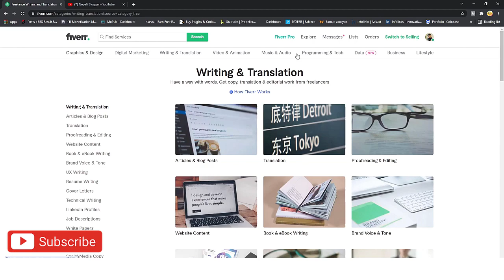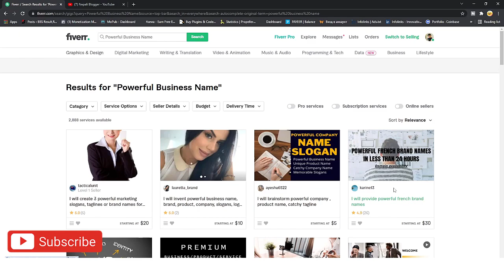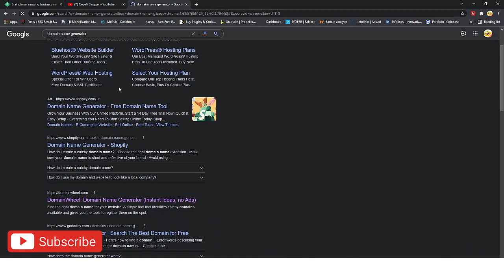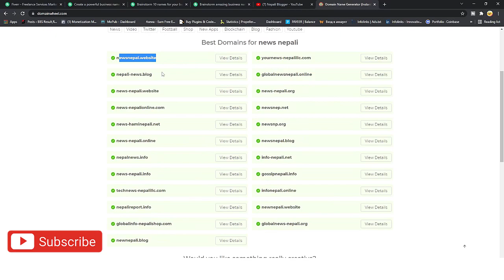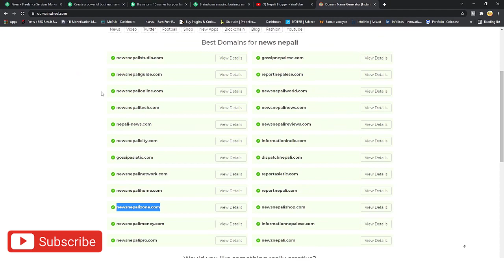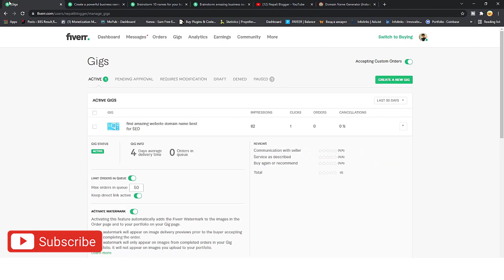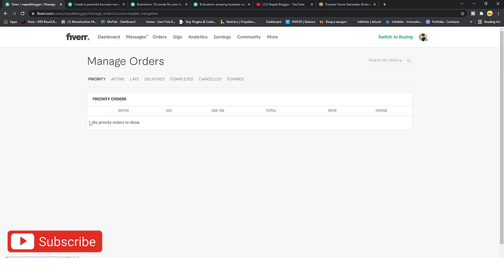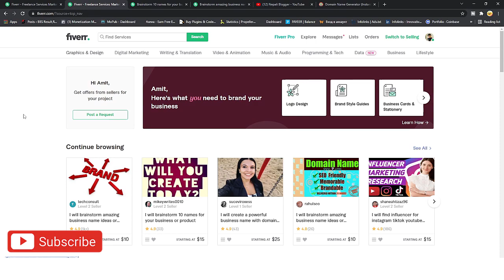How To Make Money From FIVERR|Earn Upto 30,000 Per Month from fiveer in nepal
How To Make Money From FIVERR|Earn Upto 30,000 Per Month from fiveer in nepal|earn from Fiveer nepal | How to earn money from Fiveer.com in Nepal easily in Nepal and how to work in Nepal full tutorials video in nepali. Fiverr Best Job For All , How to Get Order In Fiverr , Part Time Job In Nepal. Earn Money Online in Nepal.

About: Nepali Blogger is a YouTube Channel Here you can find mobile & computer technology tips and tricks, Blogging , Android App Development  tutorials and Earning Video in the Nepali language. New Video is Posted Every Day :)

Credit-
If i have used in this video some Google Data( Images, Music, Clip Art and Short Videos etc.). So I Give the Credit of Respected Owners and thank you so much for providing the data.